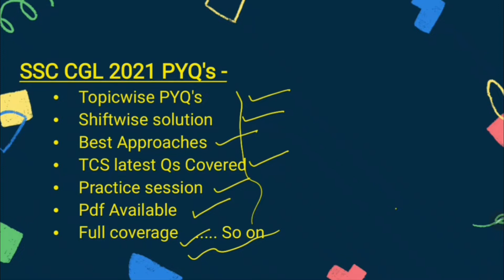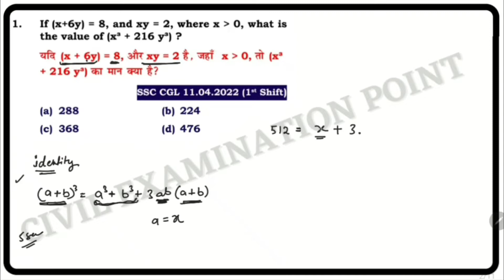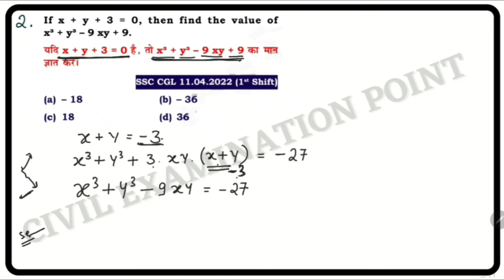11th April 2022 Shift 1 Algebra CGL 2021 | Maths CGL | sscchsl ssccgl ssc | Topicwise Maths